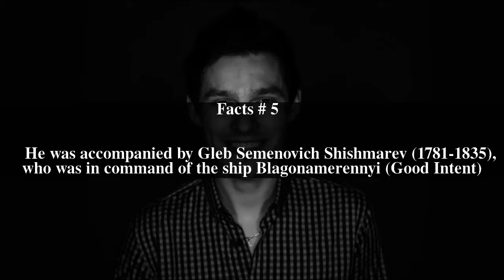Mikhail Vasilyev Top # 7 Facts